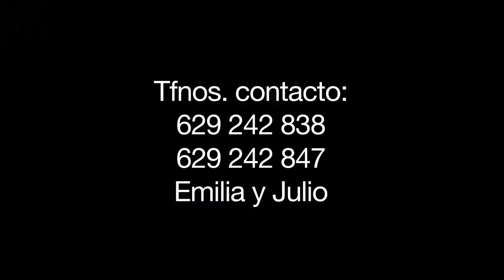Se vende casa en El Bierzo, León.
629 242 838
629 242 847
Emilia y Julio